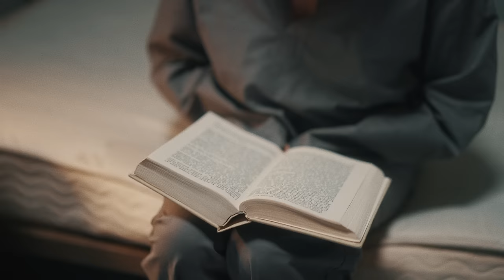Protheus - Nepřestávej snít (Official Music Video)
Deska, koncerty, novinky a spousta sexy merche na protheus.cz
FB a Insta: @protheus_official

lístky na velkolepé finále tour - megakoncert 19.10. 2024 ve Fóru Karlín najdete na ticketmaster.cz

Sledujte, bavte se, radujte se, milujte se a množte se!

Námět a režie:  jako vždy úžasná Marie Grossu
Kamera a střih: jako vždy skvělý, pracovitý a tichý František Menšík
Produkce: Gross Pixels
Herci:
V hlavní roli excelentní herečka a krásná bytost: Lucie Vondráčková
Dále hráli: Sofie Grossu, Pavel Vurm, Vítek Čížek
Policisté: Anežka a David (příjmení uvádět nemůžeme)
Runner: Barbora Vurmová
Make up Artist: Kamila Klečková

Protheus jsou:
Jan Protheus Macků
Filip Filda Litera
Miloš Mimi Knopp
Dominik Domino Reissaus
David Pan Cheng Csenge
Vojta Borat Hadrbolec El Patron Hoffmann

Hudba / text
David Csenge / Protheus

Hlavní partneři
Dotiko, Krby Kamna Turyna

Hlavní mediální partner
RockRadio

Další mediální partneři:
Rebel TV, Spark rockový magazín, ČasRock rádio, Rádio Hey, Rock Palace, iReport, Rocksound

Speciální poděkování patří Lucce Vondráčkové, za to, že svým herectvím a energií pozvedla klip na světovou úroveň a zároveň hned zapadla do naší veselý a divoký party

Děkujeme ESP/LTD za kytary
Dále děkujeme:
Mechanizace Král, Jawa Písek, Stavby SN, Remabe, Knauf Praha, DC-Studio.art, Black ET, Balbex, Sonor, Koloc oil

Poděkování za vpravdě opulentní hody během natáčení: Pekárna Kabát, Imperial Sushi

Natočeno ve filmovém studiu FZG v Praze

mix, mastering a zvuková produkce: Wendel Dreiseitl
studio BombJack
Protheus 2023